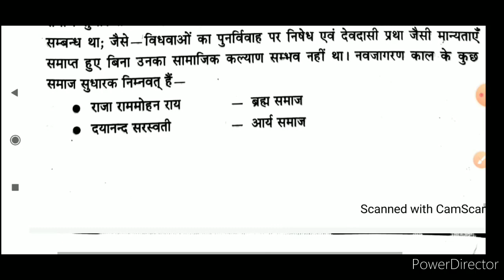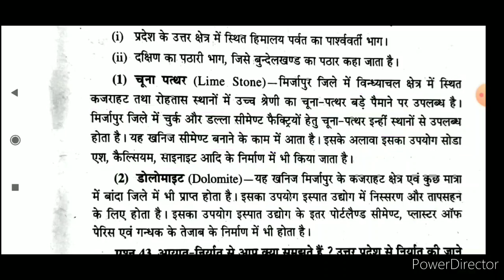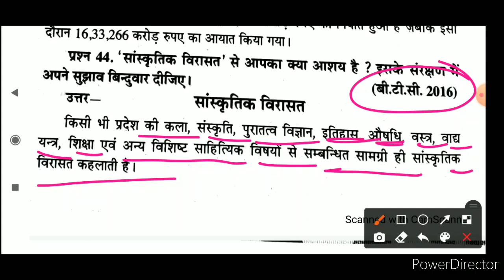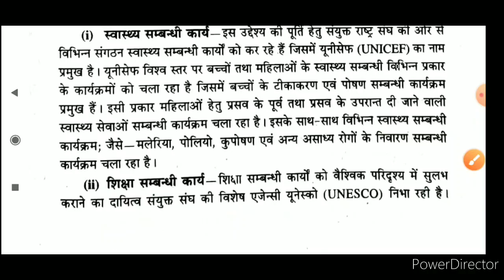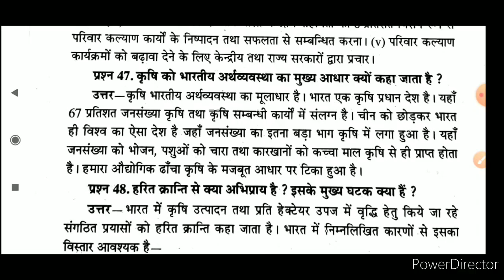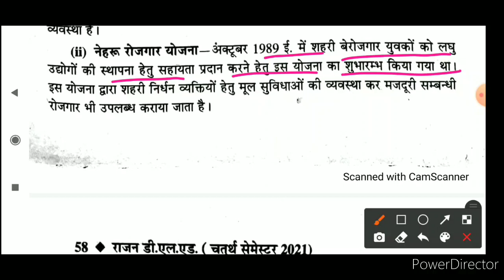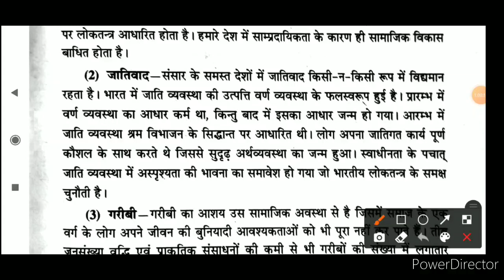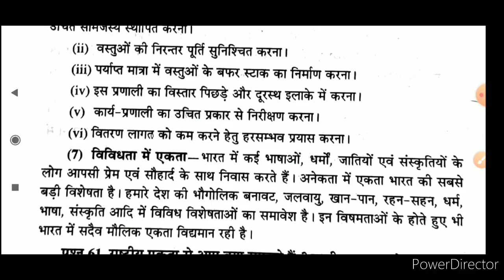DELED 4th Semester (Social studies) 5th Paper Rajan series लघु उत्तरीय प्रश्न Part-5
इस वीडियो में डी एल एड चतुर्थ सेमेस्टर ,राजन सीरीज, सामाजिक अध्ययन विषय पंचम प्रश्न पत्र  के लघु उत्तरीय प्रश्नो को पढ़ाया गया है।